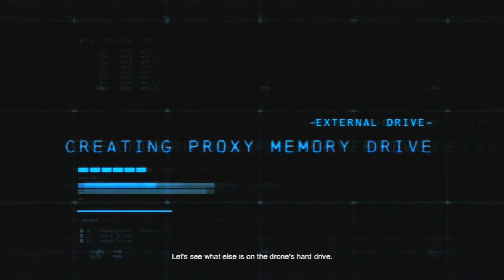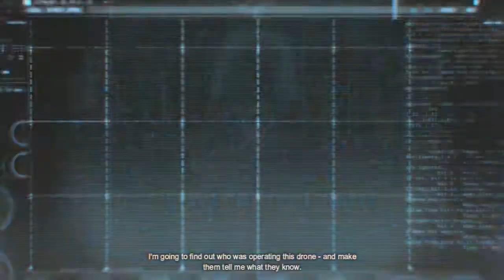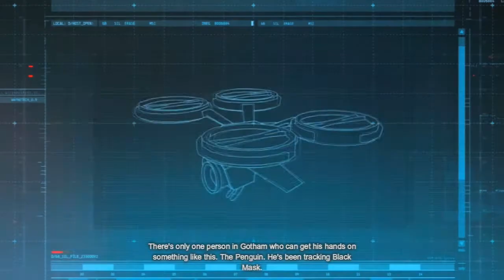Batman Arkham Origins Let's Play Walkthrough Part 1 - Black Mask & The 8 Assassins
Welcome Everybody To My 1ST Let's Play Which We will Start Off To Be None Other Than Batman Arkham Origins Watch As Me Embark In Gotham City As A Young Batman (A little Interruption In The Cutscenes & Some Of My Accent)

How Many Likes Can I Get On My 1st Let's Play?

Batman: Arkham Origins features an expanded Gotham City and introduces an original prequel storyline occurring several years before the events of Batman: Arkham Asylum and Batman: Arkham City. Taking place before the rise of Gotham City's most dangerous villains and assassins, the game showcases a young, raw, unrefined Batman as he faces a defining moment in his early career as a crime fighter that sets his path to becoming the Dark Knight. As the story unfolds, witness identities being formed and key relationships being forged. New gadgets to the Batman: Arkham series include: the Remote Claw, which allows Batman to target two objects and pull them together allowing him to knock enemies together or hit them with objects, while tethering two walled-points together creates a tightrope that Batman can traverse; the Shock Gloves, which allow Batman to block electric attacks, instantly disable some enemies and stun shielded ones, and short circuit some objects within the environment; and the Concussion Detonator, capable of stunning large enemy groups. Some gadgets from the previous games return in Arkham Origins, including: the Cryptographic Sequencer, which is used for hacking security consoles; the Batarang, a throwing weapon; the Batclaw, used for hooking on to surfaces; Smoke Pellets, used for stealthy exits and entries.